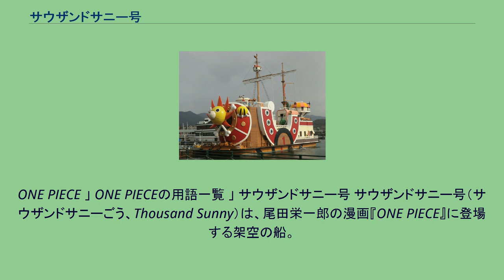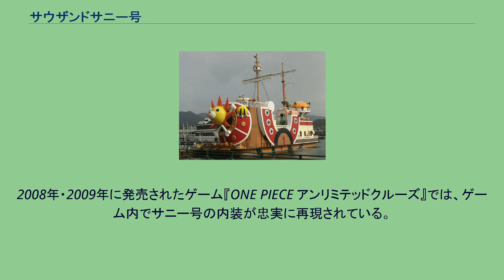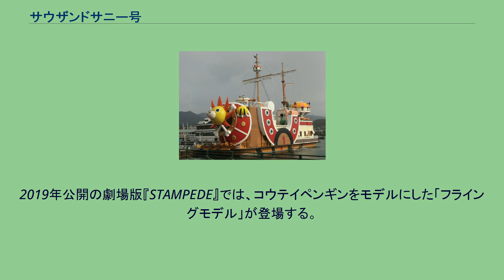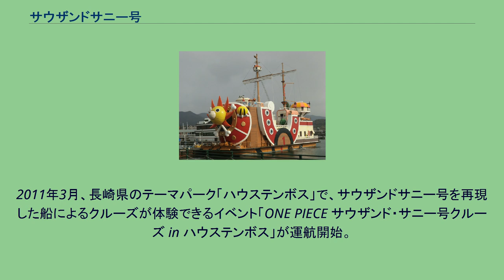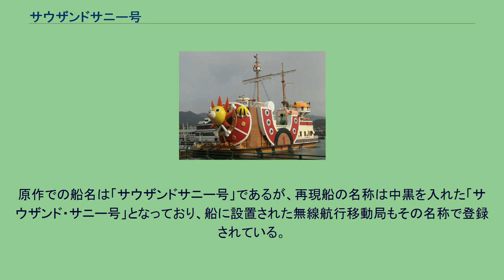サウザンドサニー号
ONE PIECE 」 ONE PIECEの用語一覧 」 サウザンドサニー号 サウザンドサニー号（サウザンドサニーごう、Thousand Sunny）は、尾田栄一郎の漫画『ONE PIECE』に登場する架空の船。
通称「サニー号」。
ゴーイングメリー号に代わる、麦わらの一味の2番目の海賊船。
初の「麦わらの一味専用の海賊船」として設計・造船された。
ルフィ達にとっては、メリー号の意思を受け継いだ大切な仲間である。
機能性もさることながら、内装と施設も娯楽性を重視したような設計で、海賊船と言うよりは遊覧船のような外観が特徴。
設計者はフランキー。
建造者はフランキー、ヨコヅナ（助手）、アイスバーグ、パウリー、タイルストン、ピープリー・ルルで、この5人と1匹が3日間で完成させた。
フランキーがウソップから奪った2億ベリーを使って購入した、絶対的な強度を持つと言われる「宝樹アダム」が用いられている。
このため、船体の強度は非常に高い。
フォアマストとメインマストの2本の帆柱をもつブリガンティンのスループ型帆船。
地下1階から3階の4階建て。
操舵は、メリー号では棒を進行方向に傾ける方法であったが、舵輪による操舵へと進歩している。
その他基本設計も遥かに近代的であり、メリー号が完全な帆走船であったのに対し、必要に応じて外輪による自力航行が可能。
フランキーの体と同じく、コーラをエネルギー源とする特殊機構がいくつか備えられている。
コーラ樽3つと巨大空砲による「風来バースト」で空中を約1km飛ぶことができる。
船首はライオンを象っており、その下には大腿骨のぶっちがいが付いている。
錨はライオンの手の形をしている。
船名の「サウザンドサニー」はアイスバーグが命名し、「過酷なる『千の海』を『太陽』の様に陽気に越えていく」という意味が込められている。
夜も航行する場合は、船の前方と後方に一人ずつ見張りにつき、全員が2時間交代で行っている。
2008年・2009年に発売されたゲーム『ONE PIECE アンリミテッドクルーズ』では、ゲーム内でサニー号の内装が忠実に再現されている。
2019年公開の劇場版『STAMPEDE』では、コウテイペンギンをモデルにした「フライングモデル」が登場する。
航路はウォーターセブン→魔の三角地帯→スリラーバーク→赤い土の大陸→トビウオライダーズのアジト→シャボンディ諸島→魚人島→パンクハザード島→ドレスローザ→ゾウ→トットランド→ワノ国。
ソルジャードックシステム模式図（「超新星編」時点） 船内で使用する水は、船の帆走の際に海水を汲み上げろ過する装置を使用して賄っている。
2011年3月、長崎県のテーマパーク「ハウステンボス」で、サウザンドサニー号を再現した船によるクルーズが体験できるイベント「ONE PIECE サウザンド・サニー号クルーズ in ハウステンボス」が運航開始。
アクアリウムバーやソルジャードックシステムといったサニー号の内装が再現されており、船内に限定ショップも開かれている。
2012年3月、新世界編仕様にリニューアル。
2015年5月6日をもってハウステンボスでの就航は終了。
同年5月15日から19日にかけてハウステンボスの姉妹施設である愛知県の「ラグーナテンボス」に海上経由で移動し、同年7月4日に同地にて再就航した。
2018年9月30日をもってクルーズは終了し、海上展示のみとなった。
2019年7月21日、コスプレイベント「ラグコス」内にて、海上展示中であったラグーナテンボスを出港し、ハウステンボスへと帰港した。
2019年11月30日、ハウステンボスにおけるクルーズイベントが再開された。
船は井筒造船所が製造し安田産業汽船が運行していたレストラン船「ゼリーフィッシュ（船舶番号134485）」をハウステンボスが購入（船舶借入）し外観を改装したもので、長崎での運行業務は引き続き安田産業汽船 、愛知での運行は有限会社ヒラノマリンサービスが行っていた。
原作での船名は「サウザンドサニー号」であるが、再現船の名称は中黒を入れた「サウザンド・サニー号」となっており、船に設置された無線航行移動局もその名称で登録されている。
2011年7月18日に風に押されて桟橋と衝突する軽微な船舶事故を起こしている。